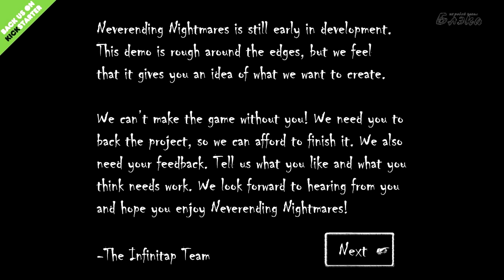Neverending Nightmares Треск шаблона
Прохождение игры Neverending Nightmares в рубрике "Инди-Хоррор"

Neverending Nightmares - это аркадный атмосферный рисованный хоррор. По сюжету главный герой просыпается в неизвестном доме от кошмара и ему предстоит найти себя в потустороннем мире и выжить.